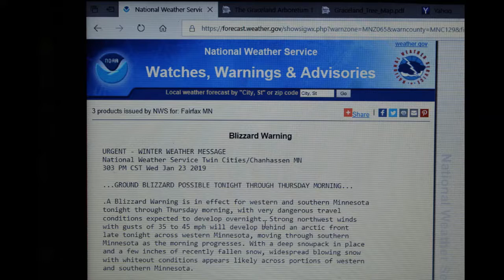update 1/ 23/ 19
Update on my license and upcoming adventures.